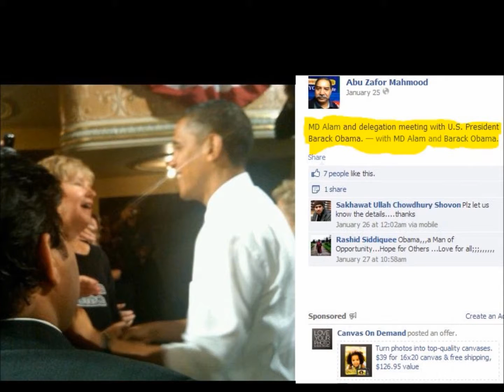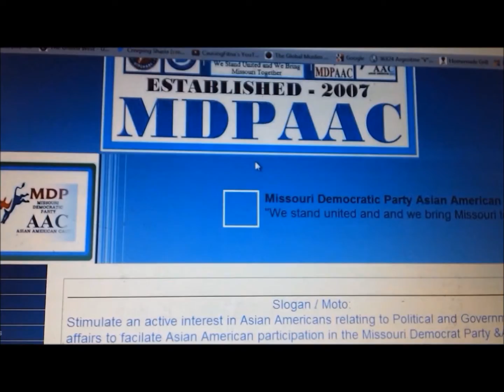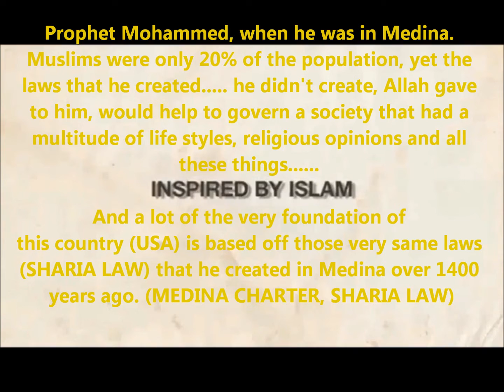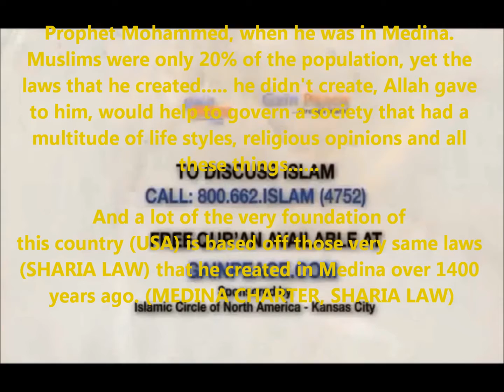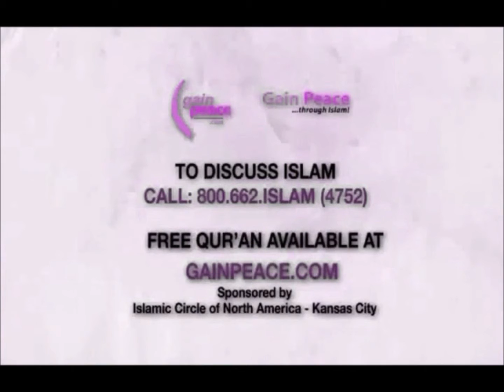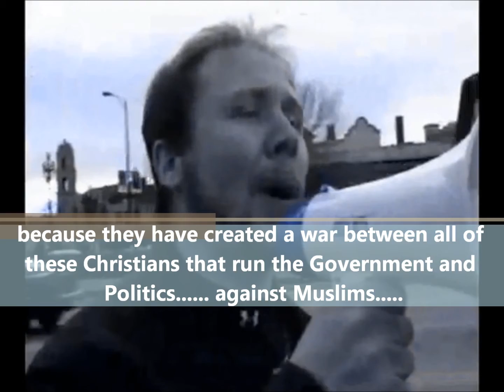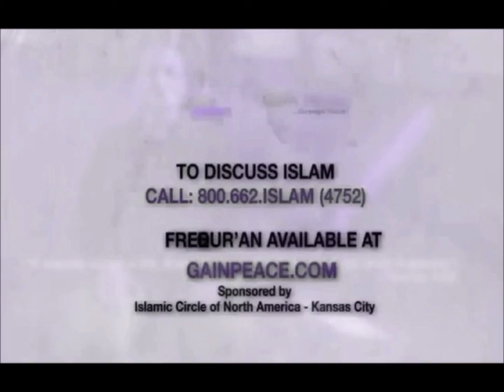911 Million Muslim March Chief of Operations Sharia Law in US Constitution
Excerpts from an Internet Radio Show hosted by the organizers of the Million Muslim March 911. for original audio see URL at the beginning of video.
Isa Hodge and MD Rabbi Alam rewrite History. Million Muslim March organizers audio from early 2013 before anyone was paying attention to them. except for me :-)